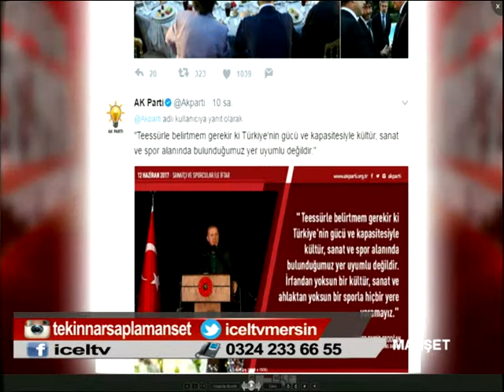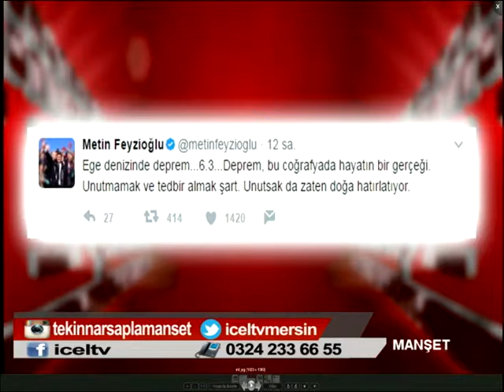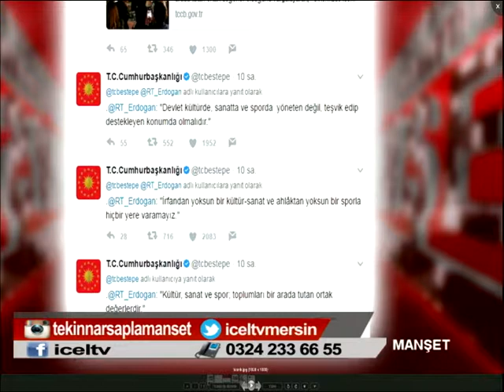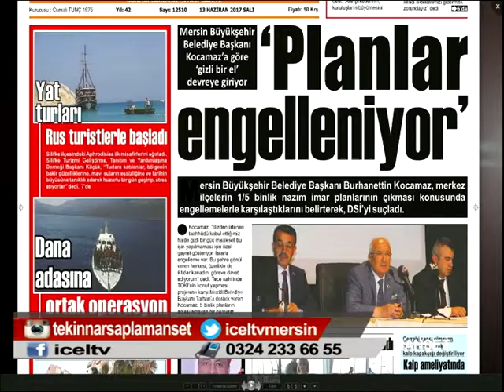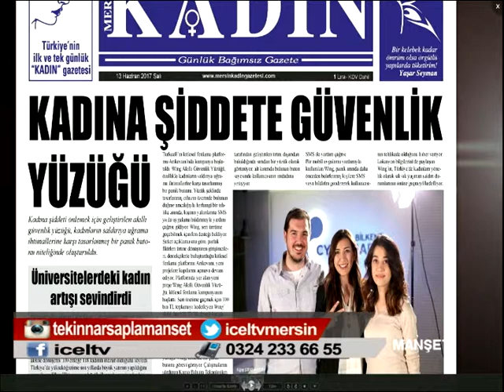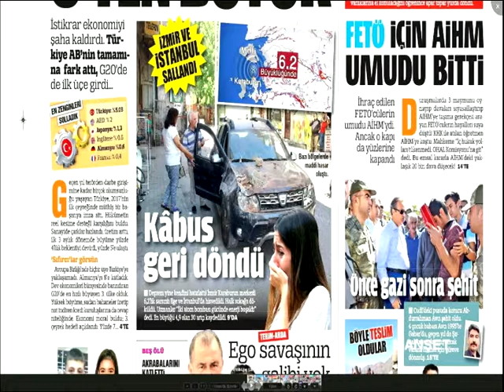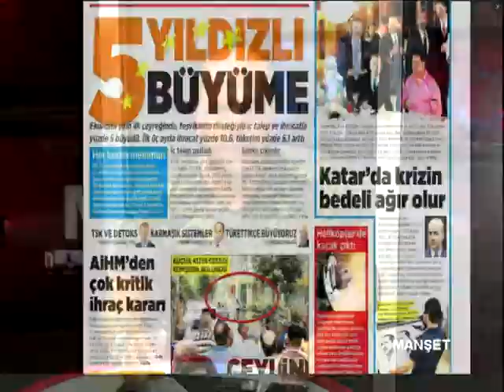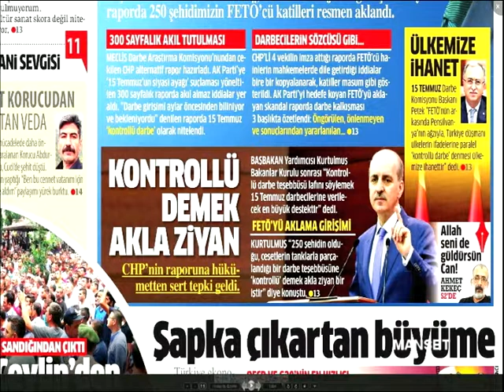13 06 2017 MANŞET